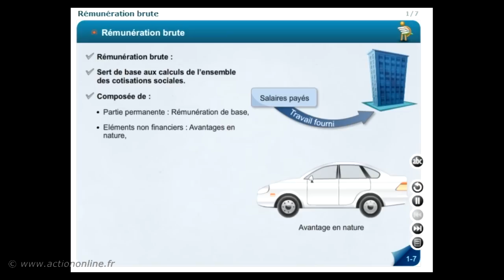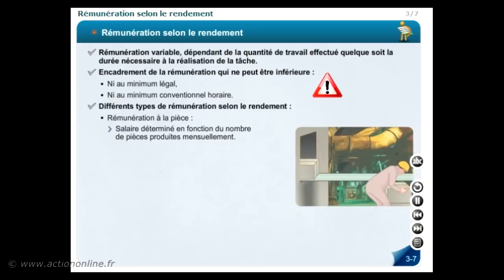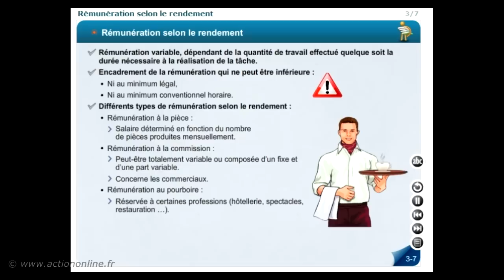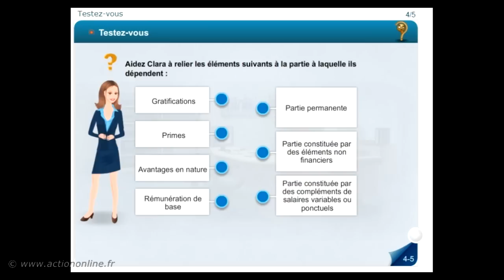Module 102 - Les éléments du salaire brut : les gains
Ce module est inclus dans le parcours : Comprendre le bulletin de paie

Objectifs pédagogiques :
1- Connaître les éléments entrant en jeu dans la rémunération brute.
2- Connaître les différents types de rémunération.
3- Être capable de déterminer les éléments non financiers qui viennent en augmentation de la rémunération brute.

Ce module contient 3 chapitres :
- Salaire de base
- Éléments non financiers et compléments de salaires variables ou ponctuels
- Quiz - Éléments du salaire brut : les gains